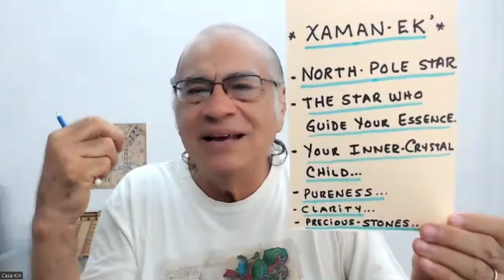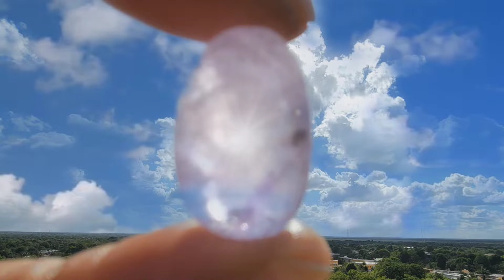Maya Energy Update / Aug. 7, 2022 - "Follow Your North Star"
🧭 The Mayan word XAMAN refers to the cardinal point North. More specifically, the symbol XAMAN EK' represents the North Star residing in both in the Heart of Sky and within Our own hearts. It is Our Inner Crystal Child that guides & directs Us. Following Our North Star helps Us live with Purpose. XAMEN EK' gives Us a reference point to keep Us moving in the right direction.

To learn more about Our commitment to the preservation & promotion of Maya history & culture, including personalized Maya Destiny Birth Chart Readings with Don Miguel Angel Vergara, please visit Our